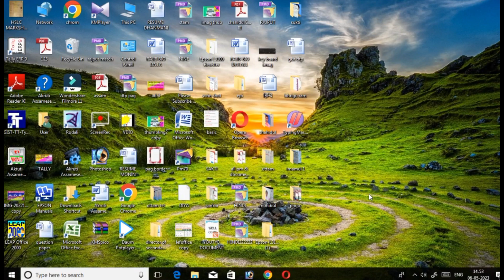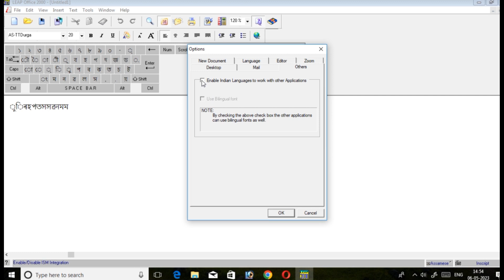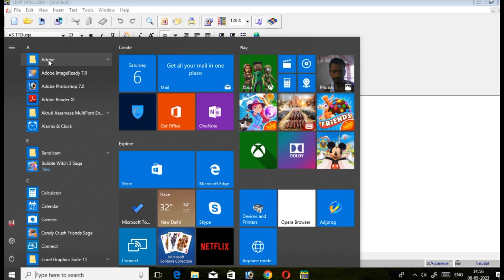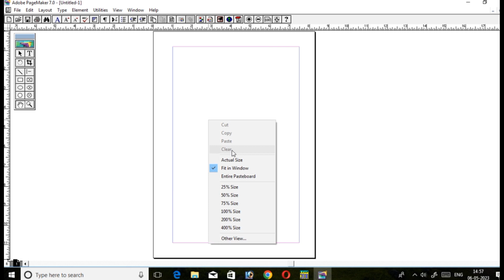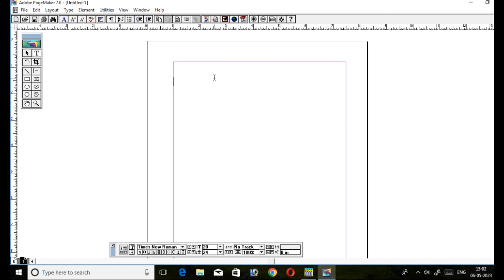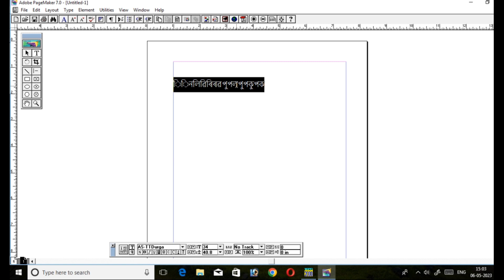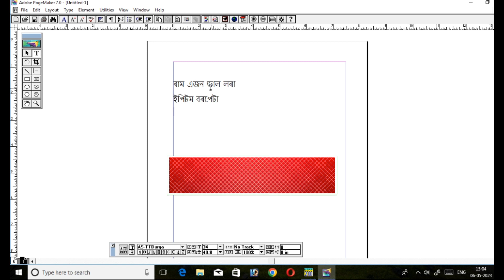PageMaker Assamese typing (Assamese)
PageMaker Assamese typing (Assamese)pagemaker Assamese typing #@sassam1555